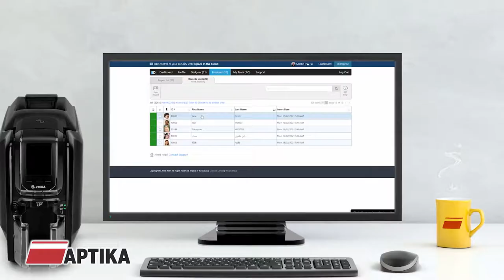How do ID card printers work? How It's Made You Ask?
Ever wondered how ID card printers work? Look at what's happening inside an ID card printer when printing a CR80 plastic ID card (PVC). How It's Made You Ask? Follow all the necessary steps to print a badge with a Direct-to-card (DTC) printer using our video. We will be using a ZC350 from Zebra Technologies as our demonstration. See inside how things work.

Aptika is your leading source for ID cards, photo ID supplies, and security equipment. Our warehousing facilities stock all ID solutions, including ID card printers, signature pads, software, systems, and other ID supplies. Aptika is the best value for your money!